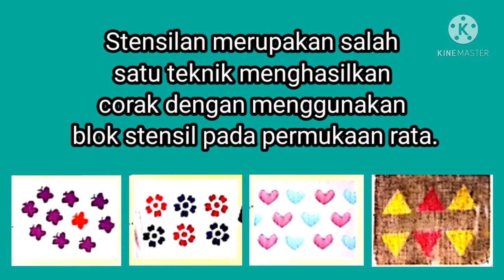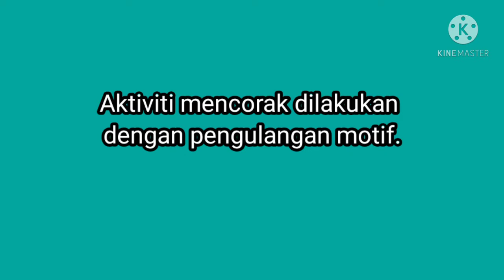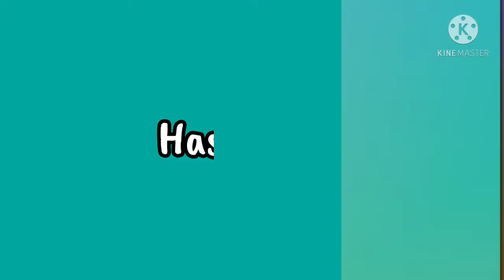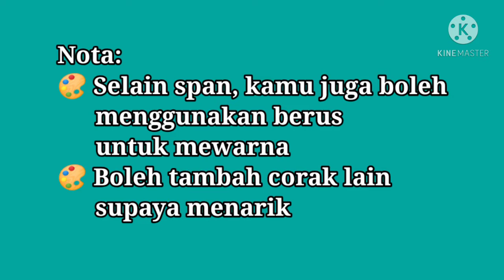Stensilan by Ms. Safura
Pendidikan Seni